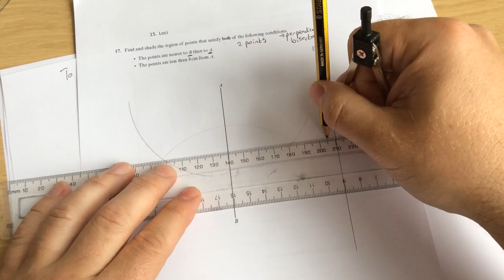Topic 15 Loci